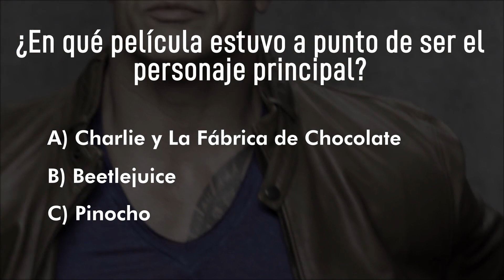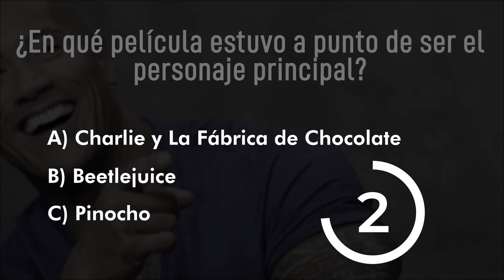Trivia: ¿Qué tanto conoces a Dwayne Johnson?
Sabemos que tiene grandes músculos, es un gran actor, que su nombre es Dwayne Johnson pero le dicen "La Roca", pero en realidad ¿qué tanto conoces a Dwayne Johnson?

Te retamos a contestar esta trivia y escríbenos en los comentarios cuántas respuestas correctas obtuviste.

No dejes de vivir La Magia del Cine y conoce más de "La Roca" en su nueva película "Luchando Con Mi Familia"